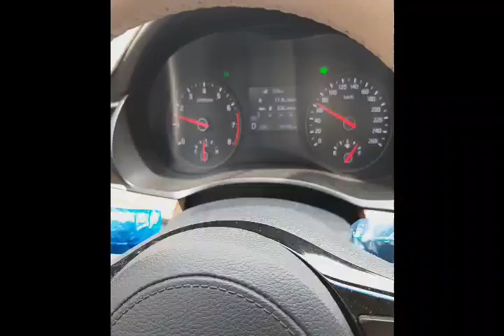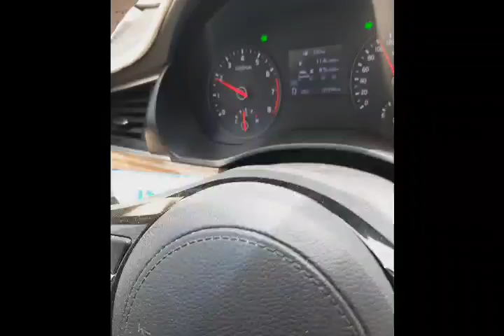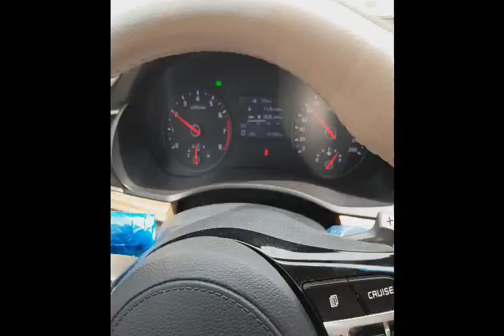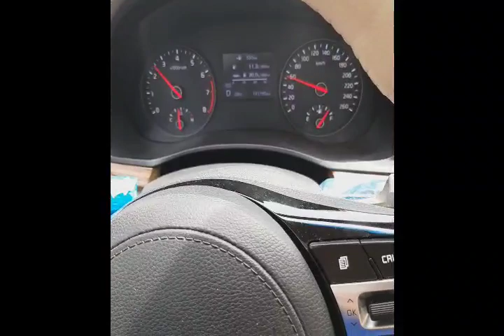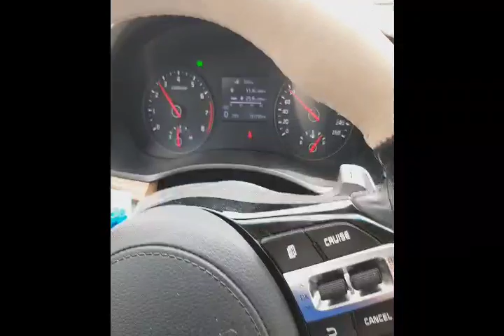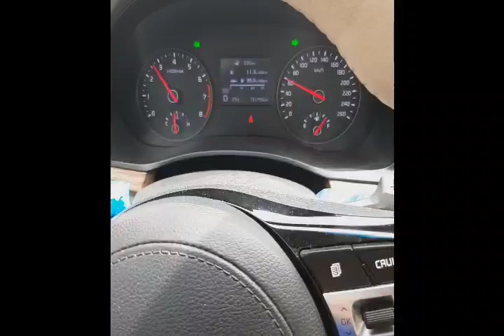مقارنة بين كيا كادينزا 2019 و الازيرا 2019 رائي شخصي ومبسط 🤗